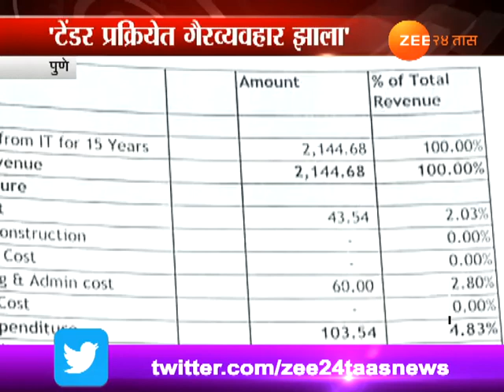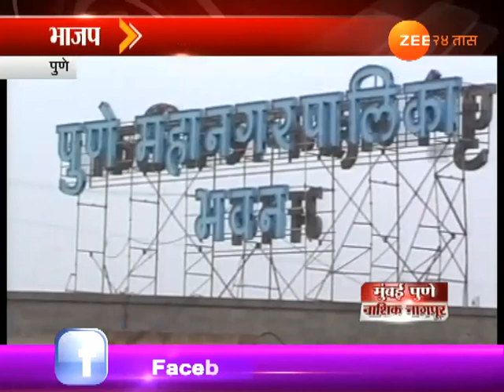पुणे | समान पाणी पुरवठा योजनेवर भाजप खासदार संजय काकडेंची टीका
Pune BJP MP Sanjay Kakde Criticise On Equal Water Supply Tender